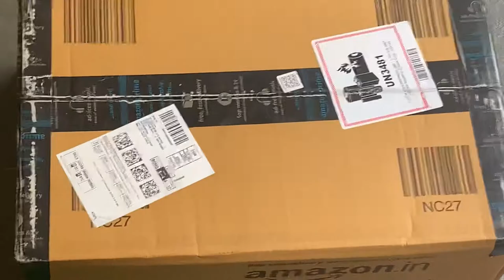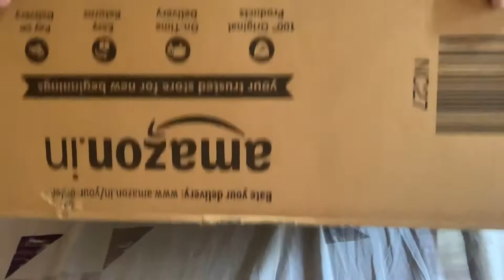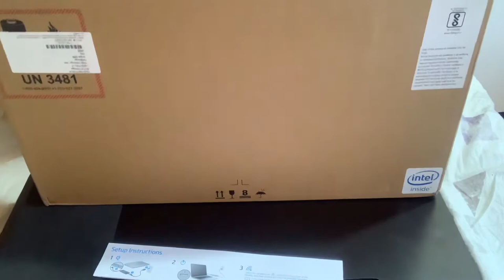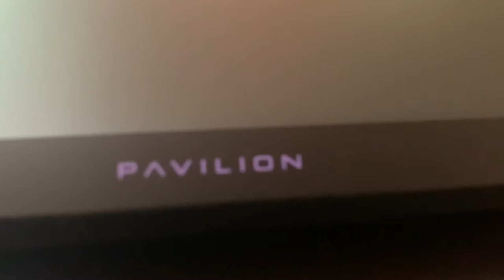Lucifer Vlog #6 | UNBOXing BEAST | NEW MEMBER OF FAMILY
Product: HP PAVILION BEAST

HP Pavilion Gaming 9th Gen Intel Core i5 Processor 15.6-inch Laptop (Core i5-9300H/8GB/512GB SSD/Windows 10 Home/4GB NVIDIA GeForce GTX 1650 Graphics/Shadow Black), 15-dk0268tx

*Features & details...

-Processor: Intel Core i5-9300H (2.4 GHz base frequency, up to 4.1 GHz with Intel Turbo Boost Technology, 8 MB L3 cache, 4 cores)

-Display: 15.6 Inch FHD IPS anti-glare micro-edge WLED-backlit, 250 nits, 45% NTSC (1920 x 1080)
-Graphics: NVIDIA GeForce GTX 1650 Graphics (4 GB GDDR5 dedicated)

-Operating System: Pre-loaded Windows 10 Home with lifetime validity

-In the box: Laptop with included battery and charger

-Ports: 1 USB 3.1 Gen 2 Type-C (10 Gb/s signaling rate, Power Delivery 3.0, DisplayPort 1.4, HP Sleep and Charge); 1 USB 3.1 Gen 1 Type-A (HP Sleep and Charge); 2 USB 3.1 Gen 1 Type-A (Data Transfer Only); 1 HDMI; 1 AC smart pin; 1 RJ-45; 1 headphone/microphone combo

-Warranty: This genuine HP laptop comes with a 1-year domestic warranty from HP covering manufacturing defects and not covering physical damage. For more details, see Warranty section below